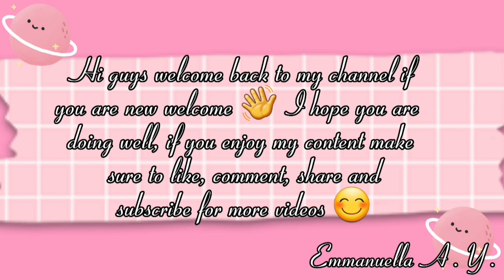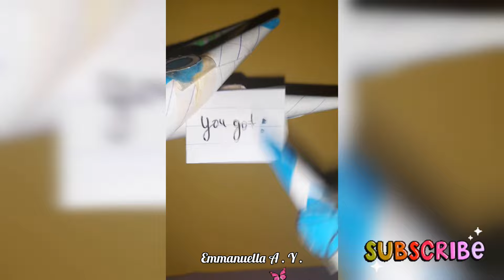ASMR Cute🎀 and Fantastic | DIY | Crafts and Arts🎨 | Blind Bags, Paper squishy | Tiktok Compilation✨